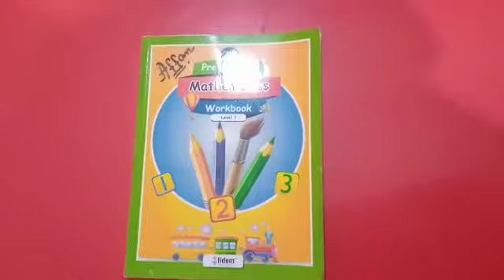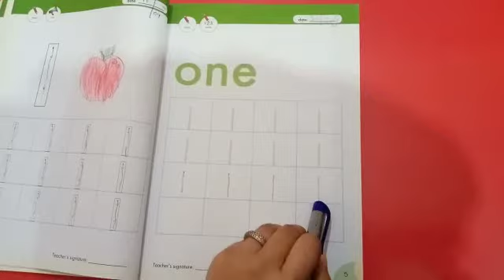CITY ANGELS GRAMMAR SCHOOL Montessori Reception Math workbook chapter 1